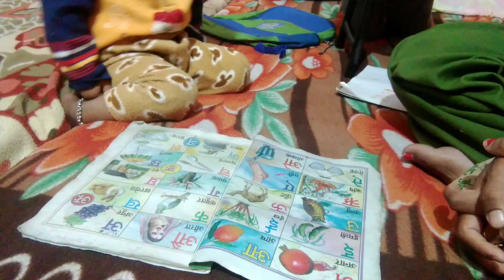Indianhousewife evening to night full routine|| शाम के 7:00 बजे से रात के 10:00 बजे तक का फुल रूटिन